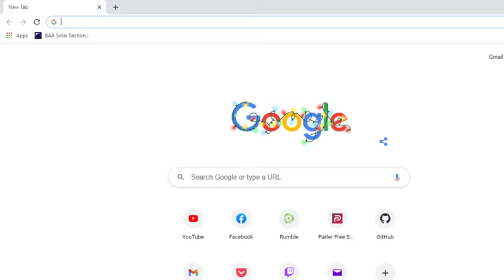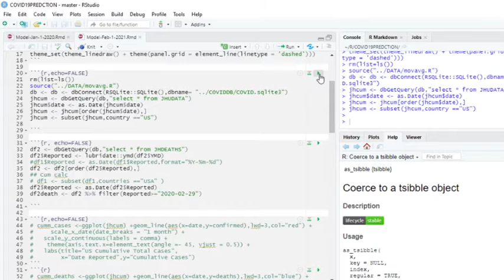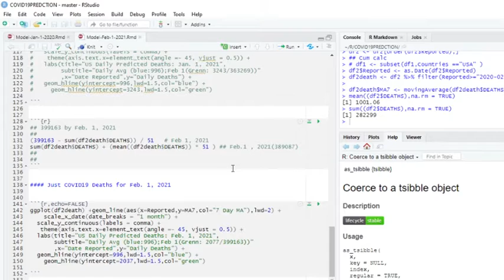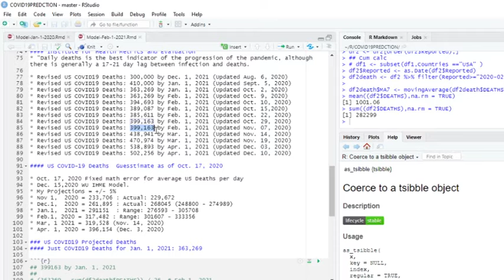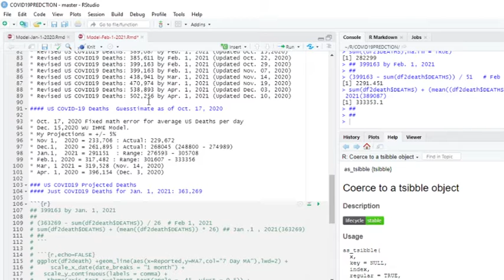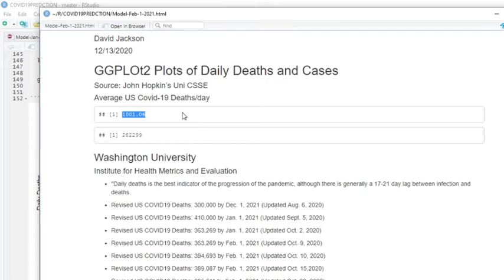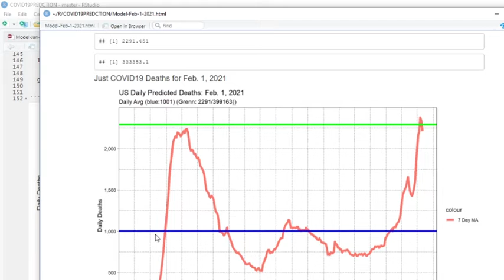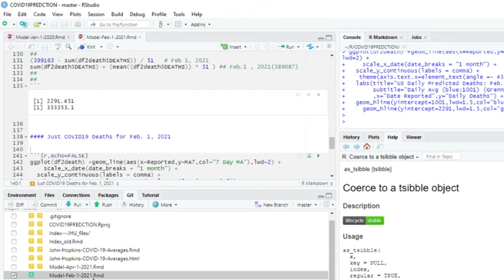US COVID-19 DEATHS BY FEB. 1, 2021 ...317,482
317, 482 US COVID-19 DEATHS BY FEB. 1, 2021

USA Covid-19 Cases, USA Covid-19 Deaths,

US Covid19 News,US Covid19 Cases,
US Covid19 Deaths,
US